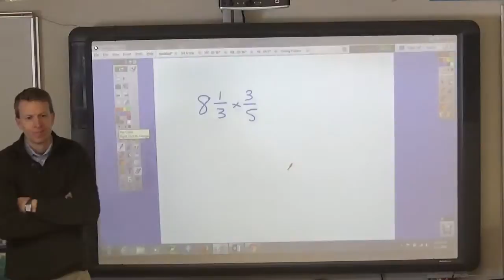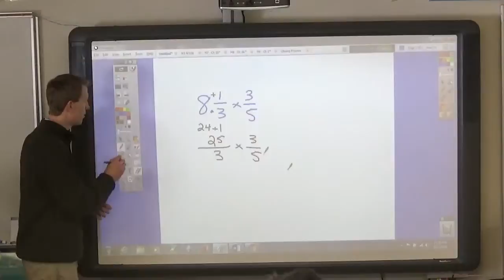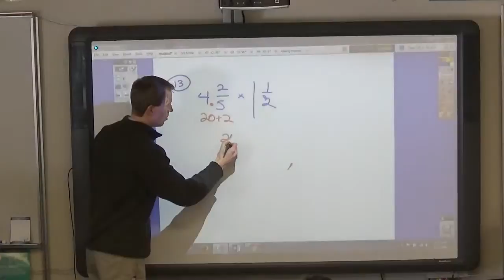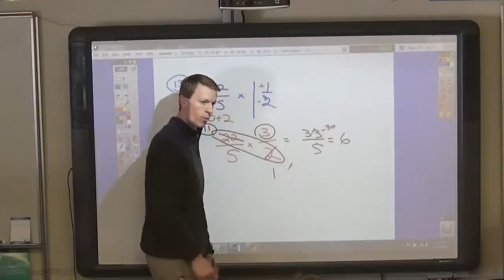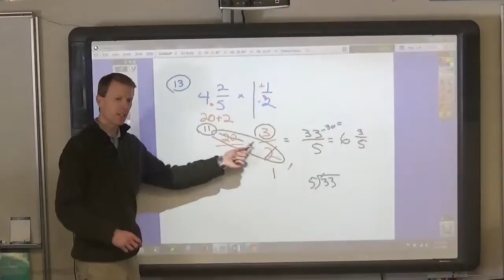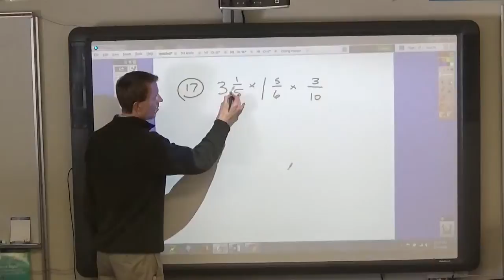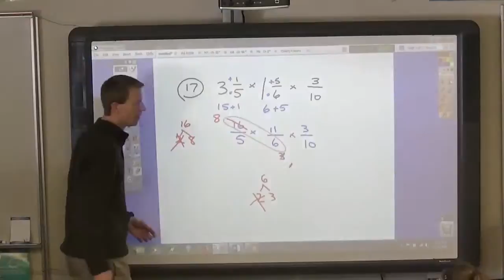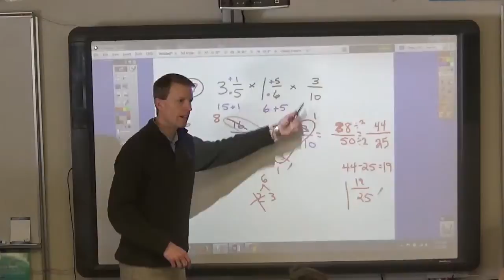M6 Lesson 6 3 Adding Mixed Numbers Examples